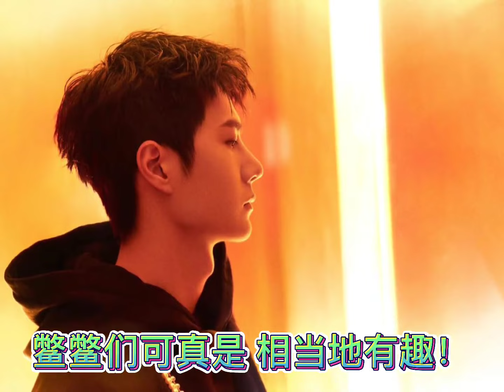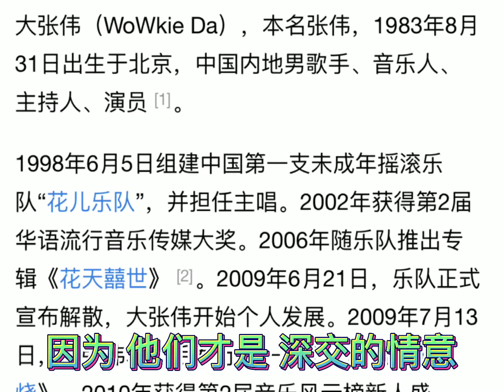转发 王一博 是如何的嫌弃 魏无羡 和 博君一肖